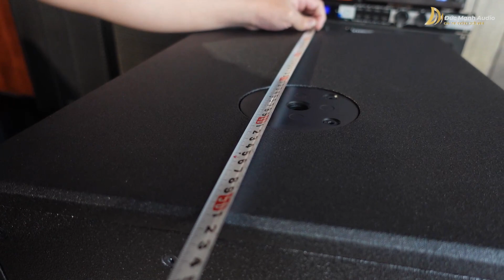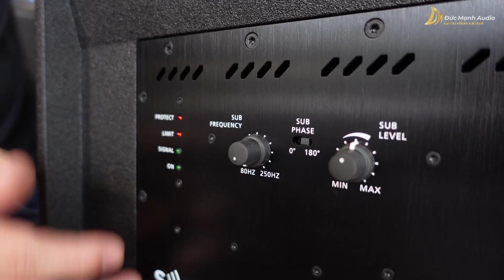SUB ĐỨC CÓ GÌ MÀ HAY QUÁ VẬY - SE M-F3 SUB - LOA SUB ĐIỆN CHO DÀN KARAOKE CAO CẤP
Cùng Đức Mạnh khám phá loa SUB Điện cho dàn karaoke cao cấp đến từ hãng 🇩🇪 SE Audiotechnik
M-F3 SUB có thể nói được xem là một sự lựa chọn lý tưởng và chuẩn mực dành cho nhu cầu giải trí karaoke, nghe – nhìn
✔️ Trang bị 2 loa bass 25cm
✔️ Mạch khuếch đại Class D cao cấp của hãng Hypex cùng công suất 400W
✔️ Xử lý tín hiệu âm thanh bằng chip DSP cao cấp

🚀 Giao tận nhà, ship tận cửa, lắp đặt nhanh chóng cùng đội ngũ giao hàng an toàn
👉 Gọi đặt hàng: 𝟎𝟖𝟔𝟔 𝟖𝟖𝟑 𝟗𝟏𝟓 - 𝟎𝟗𝟑𝟏 𝟐𝟒𝟔 𝟕𝟐𝟗

🎯 Rất nhiều sản phẩm ưu đãi khác ngay tại đây:
AN TOÀN GIẢI TRÍ TẠI GIA CÙNG ĐỨC MẠNH
✅ Trải nghiệm - mua sắm dễ dàng
✅ 1 ĐỔI 1 trong 15 ngày
✅ Miễn phí giao hàng và lắp đặt
🎶 Đến Đức Mạnh trải nghiệm xu hướng sản phẩm công nghệ nghe nhìn mới nhất
Showroom: 185 Lý Thường Kiệt, Phường 7, Quận 11, TP.HCM
Hotline tư vấn, đặt hàng: 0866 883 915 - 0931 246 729